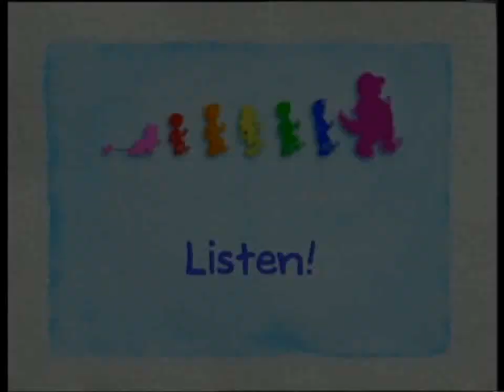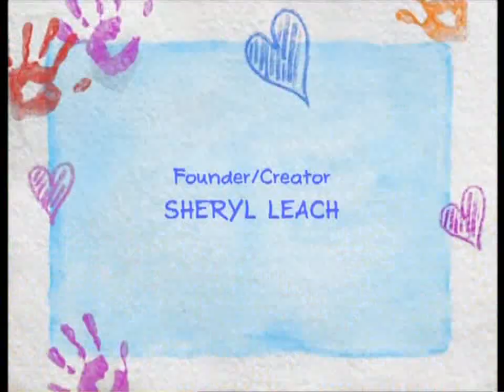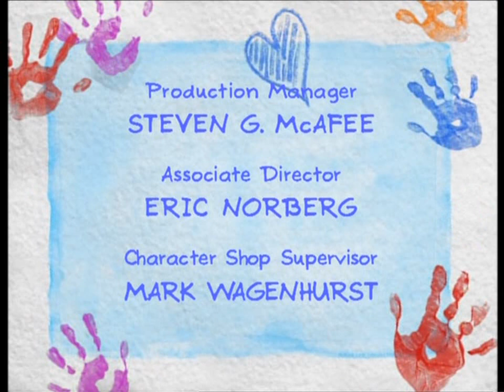Barney & Friends: 11x07 - The Big Garden / Listen! (2007)